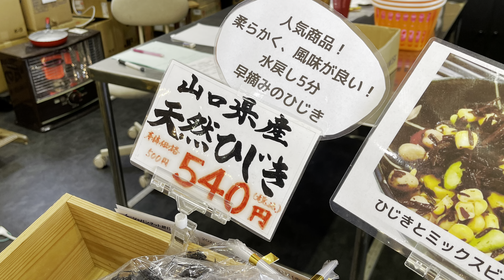角島大橋 ドライブ Tsunoshima Bridge 山口県下関市 Shimonoseki, Yamaguchi, Japan インスタ映えスポット 観光名所 road trip vlog 日本海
和歌山のクエ鍋に次いで2回目のクライマックスです。本州の端っこです。強風でした。
Road Trip episode 37 角島大橋